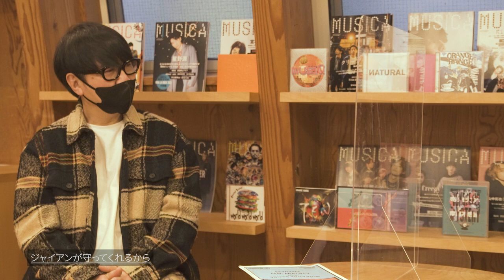ORANGE RANGE “CONTINUE" - NAOTO×鹿野 淳（Trailer）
ORANGE RANGEの結成20周年を記念して、それぞれの“CONTINUE”を胸に各界の第一線で活躍する方々をお迎えした特別な対談集が5月20日に発売!!

本誌の発売に先駆けて、NAOTOと音楽ジャーナリスト・VIVA LA ROCK」プロデューサーの鹿野 淳の対談模様を収めたトレーラー映像が公開しました。

NAOTO×鹿野 淳（音楽ジャーナリスト／「VIVA LA ROCK」プロデューサー）
NAOTOは、音楽ジャーナリストであり、VIVA LA ROCKのプロデューサーとしても知られる鹿野淳氏と、ライブから作曲方法に至るまで多彩な音楽談義を繰り広げました。2000年代中盤に沖縄で取材した経験もあるという鹿野氏の目に、今のORANGE RANGEはどう映っているのか……要注目です。

「CONTINUE -ORANGE RANGE 20th Anniversary Book-」

定価：2,420円（本体2,200円+税10%）
発売：2022年5月20日
判型：A5正寸（148mm×210mm）

Filmed＆Edited by：FULLER(@098Fuller)

‹LIVE INFO›
9月14日から東京・北海道・大阪・福岡・愛知の5都道府県で開催する「ORANGE RANGE LIVE TOUR 022-023」が開催!!

「ORANGE RANGE LIVE TOUR 022-023」

※音楽コンサートに於ける新型コロナウイルス感染防止ガイドラインに基づき、ガイドラインを定めさせていただきます。チケット購入前、公演直前に必ずガイドラインをご確認いただけますようお願いいたします。

【全席指定】
5,500円(税込)+ドリンク代別

【親子席】
大人：5,500円(税込)+ドリンク代別
子供：2,750円(税込)+ドリンク代別

会場：北海道 Zepp Sapporo

会場：大阪 Zepp Osaka Bayside

会場：福岡 Zepp Fukuoka
お問い合わせ：キョードー西日本 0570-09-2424（平日・土曜11:00-17:00）